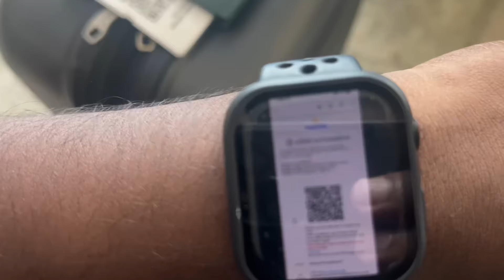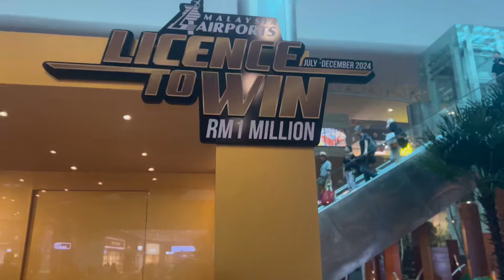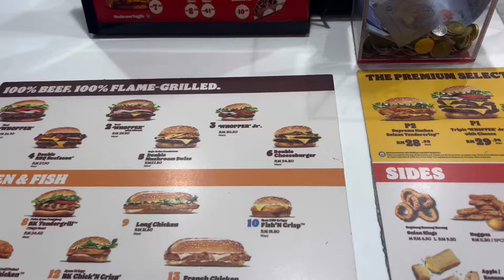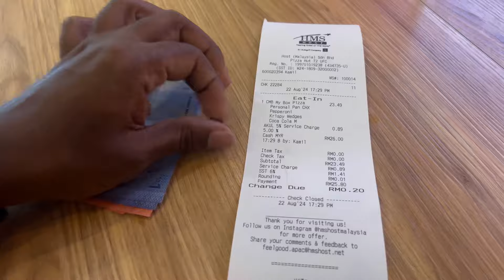ලංකාවෙන් චීනෙට පැන්නා 🇨🇳-🇱🇰 || Layover in Malaysia 🇲🇾 || My first time in China😍